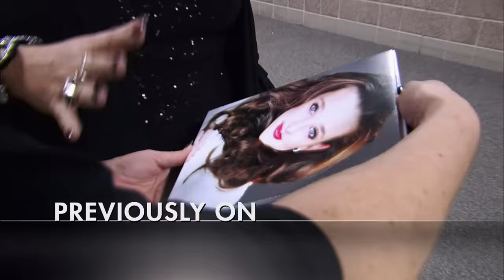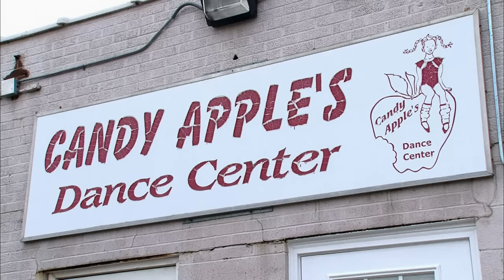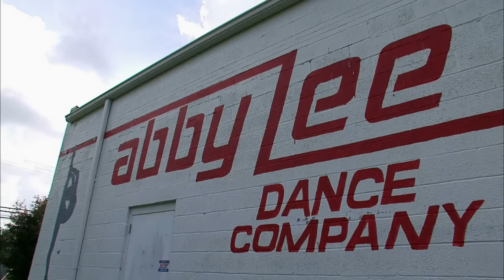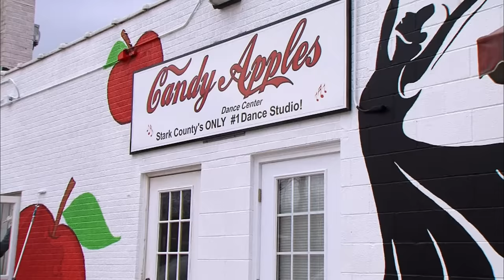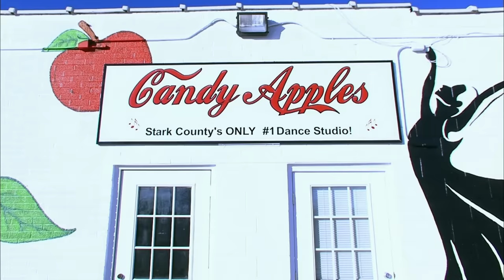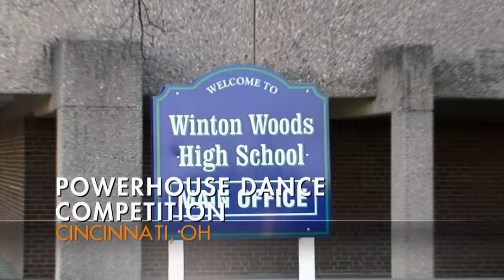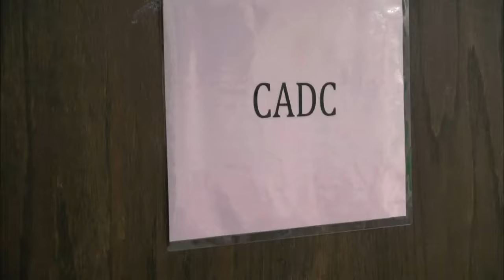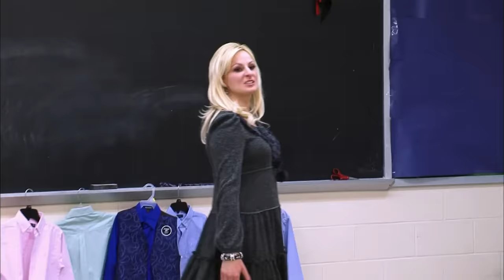Dance Moms: Tribute to Rosa Parks (S3 Flashback) | Lifetime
The ALDC prepares for a group number that is a tribute to Rosa Parks in Season 3, Episode 12, "The Apple of Her Eye."